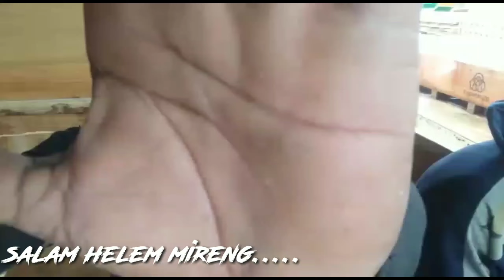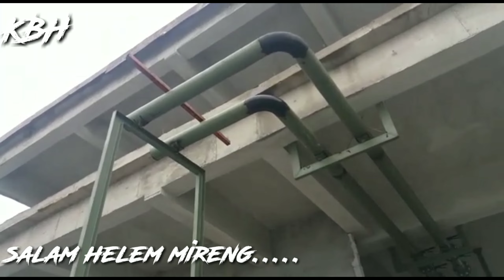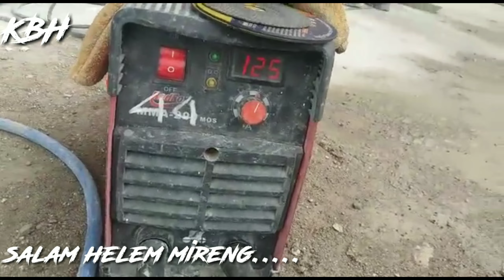riviyu pasang pipa raksasa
memper lihat kan pasangan pipa
sangat besar